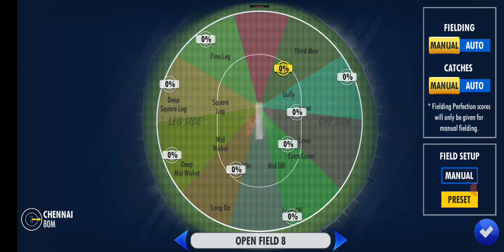India Vs Nepal Wcc3 World cricket championship